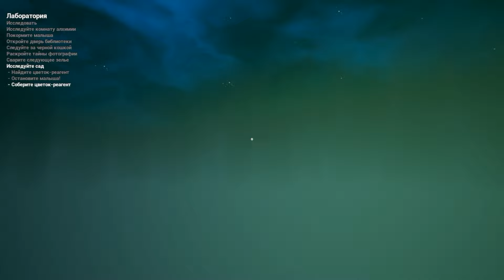Baby in yellow #10 | Funny Moments